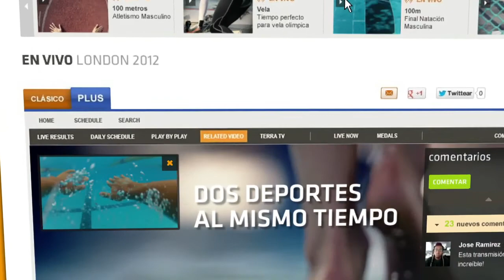Juegos Olímpicos - Jockey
Estos juegos olímpicos velos desde el punto de vista de los protagonistas. Eleji el deporte que quieras ver en vivo a travez de uno de nuestros 36 canales, con tecnología picture in picture y estadisticas en vivo.

Velos como nunca antes!